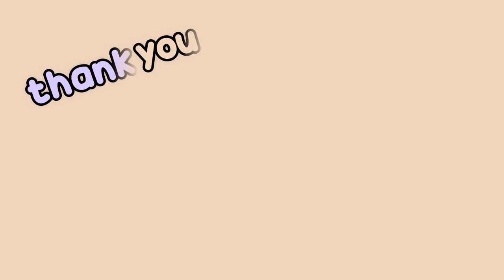Why You Should Not Get a English Budgie - Things to Consider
Sorry for the long waited video. I'm finally done with my finals. This video was pre-recorded and I was finally able to edit it. I go over a few important information that you guys should consider before investing in getting a English Budgie.